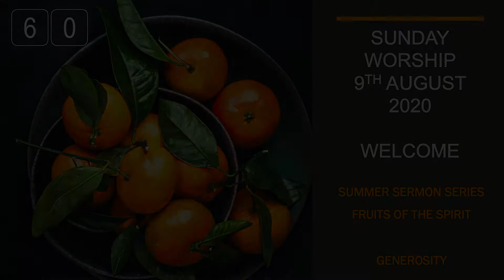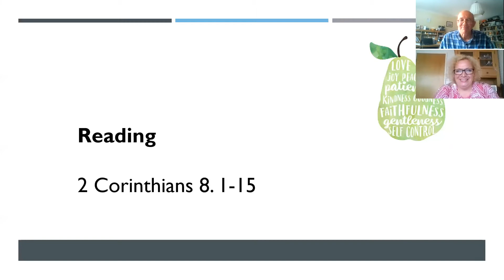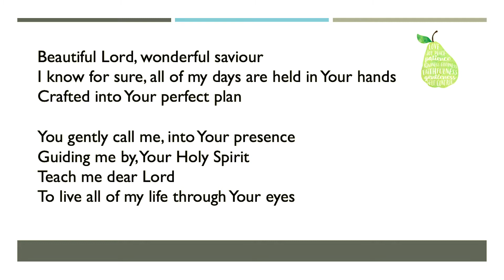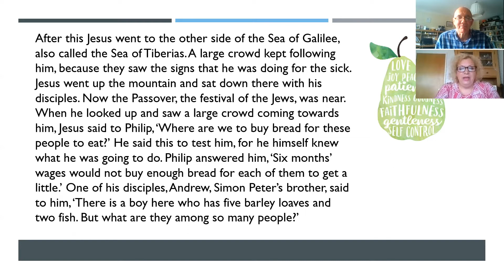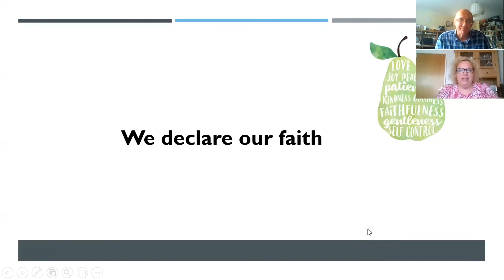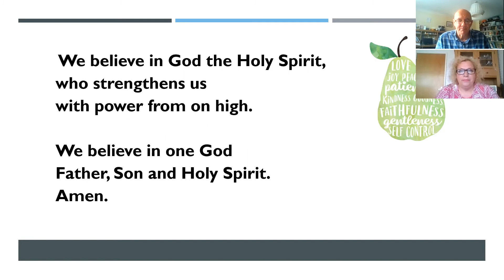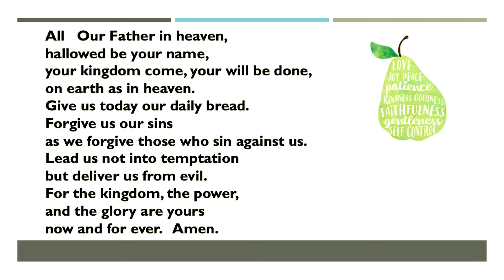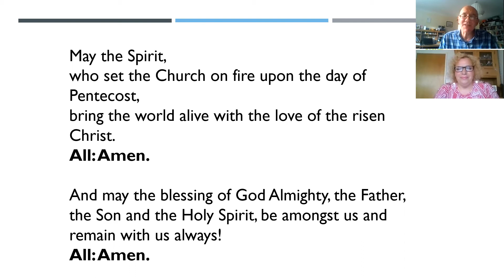Morning Worship - Sunday 9th August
Join us for our Sunday morning worship where we will be contemplating what it means to be generous. Don't forget that we also have a Zoom Coffee session scheduled for 11:30.